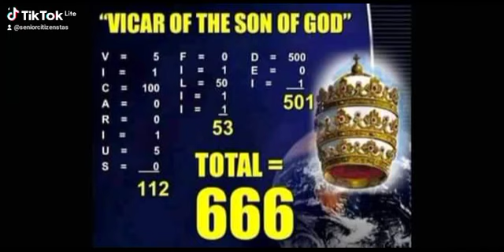666 IS MARK OF THE BEAST